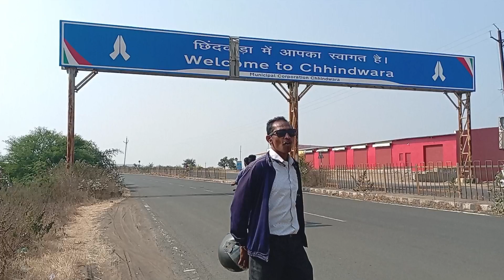Chhindwara shahar torishat ghomne ki jagah छिंदवाड़ा शहर